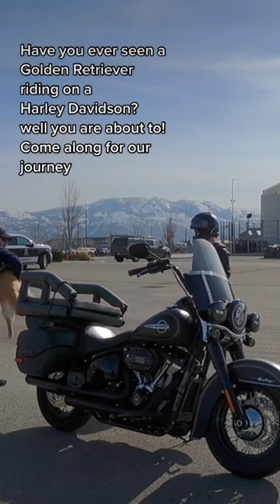Golden Retriever riding on Harley Davidson